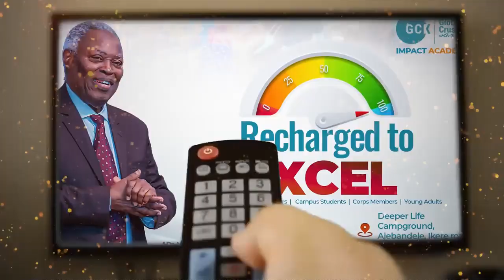THE CENTRALITY AND SUPEREMACY OF CHRIST BY PAS DR (GEN) W F KUMUYI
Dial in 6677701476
Code 344823#

COME AND SETTLE DOWN IN CHARLOTTESVILLE TO SERVE GOD IN DEEPERLIFE CHARLOTTESVILLE.